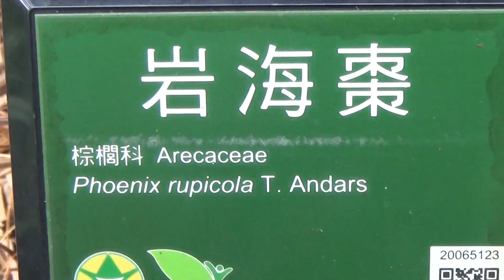岩海棗,棕櫚科Arecaceae Phoenix rupicola T andars